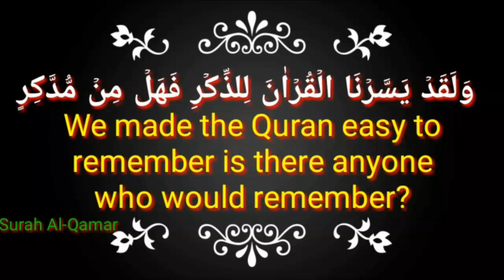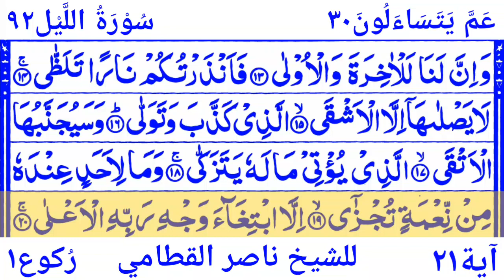Surah Al_Lail 92 By Sheikh Nasser Al Qatami With Arabic Text| سُوْرَۃُ ٩٢اللَّيْل